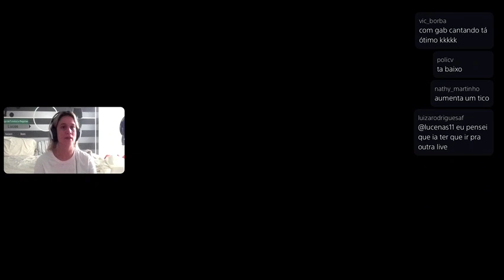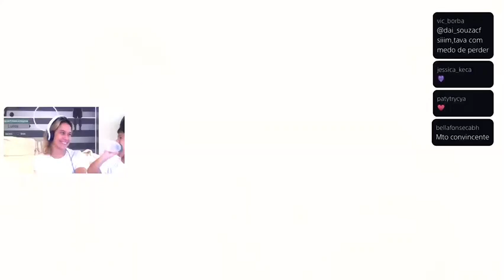Fernanda Gentil joga: (azibaliba) Marvel's Spider-Man: Miles Morales